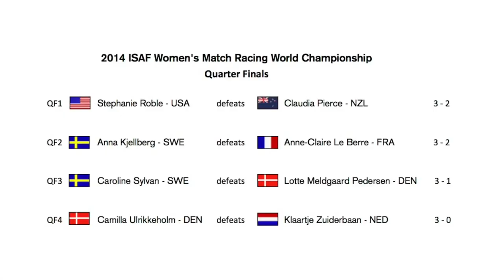2014 ISAF Women's Match Race Worlds - Day 3 Highlights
Highlights from the third day of racing at the ISAF Women's Match Racing Worlds